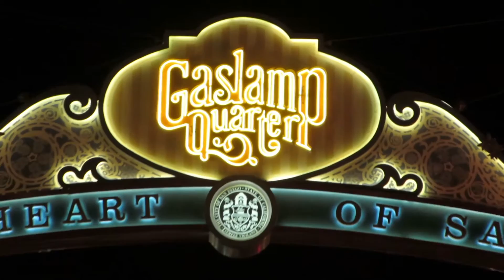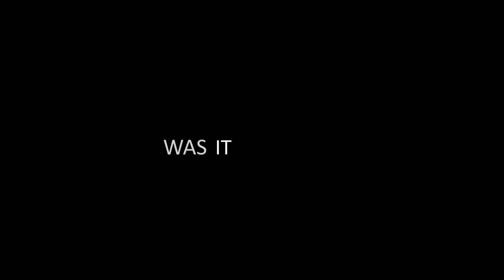West Coast USA 2016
San Francisco / Las Vegas / San Diego / Tijuana / Los Angeles